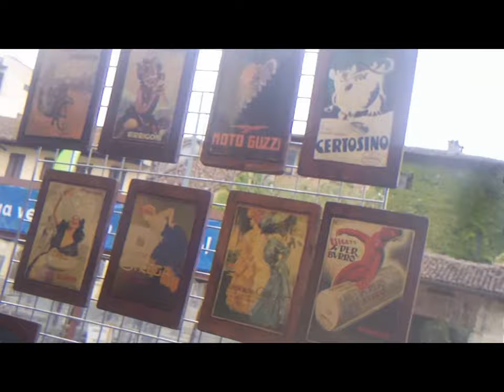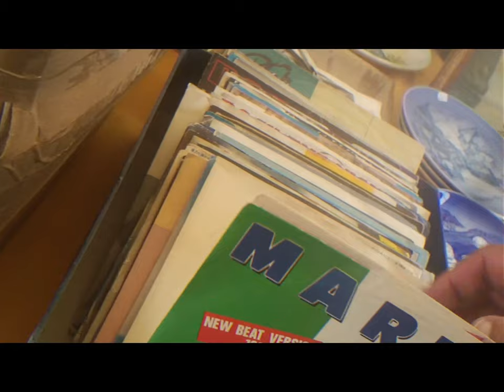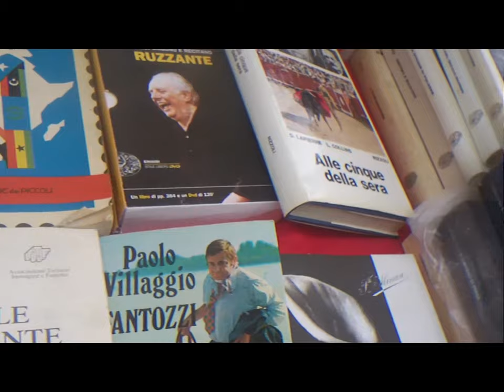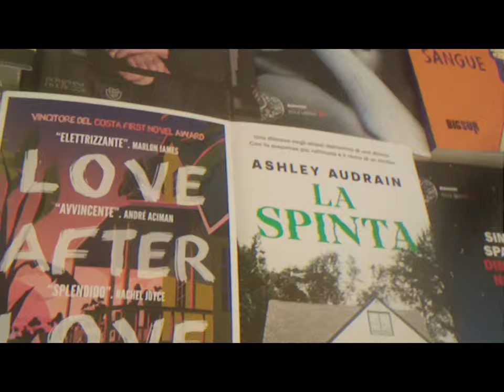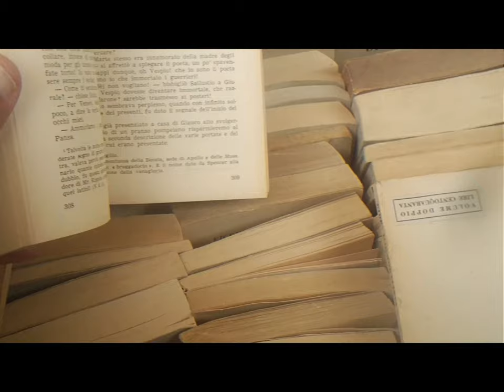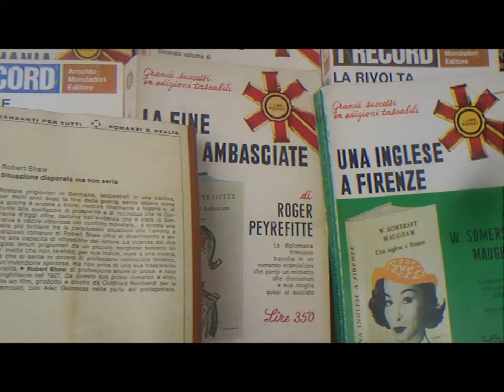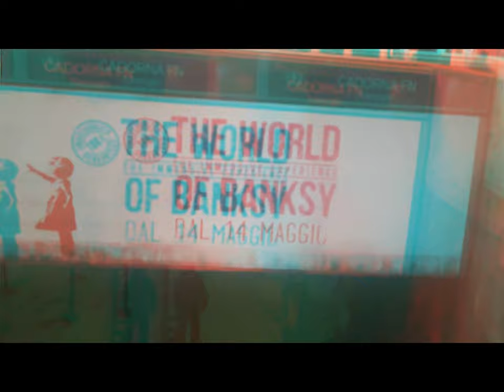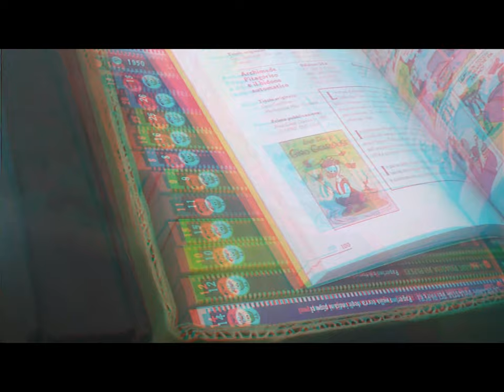2d 3d Fiera di Senigallia MI [by Sergio Conegliano]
2d 3d Fiera di Senigallia MI [by Sergio Conegliano]